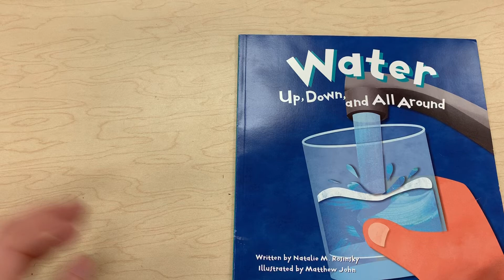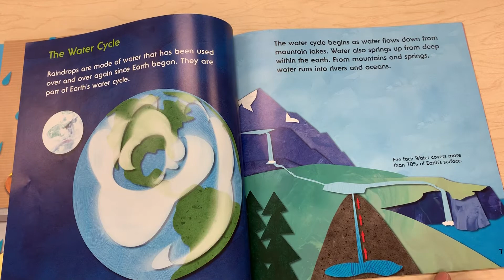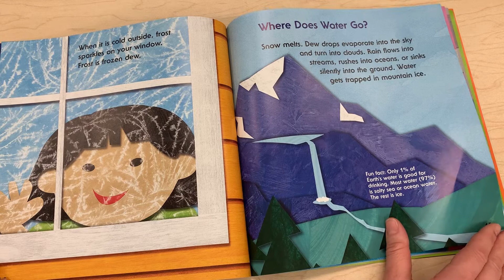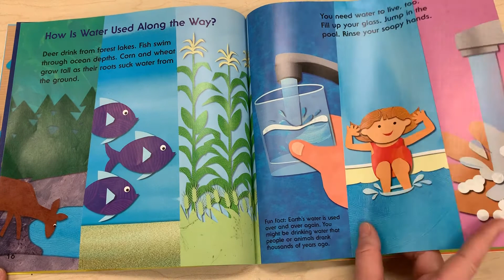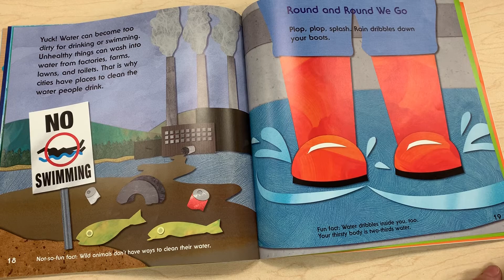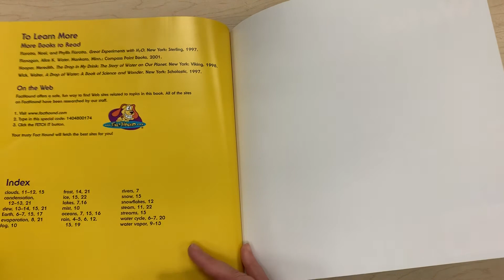Water Up Down and All Around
Introduce young scientists to the basics of the water cycle! Through full-color photos and simple, easy-to-follow text, this nonfiction book introduces emergent readers to the importance of water, explaining evaporation and condensation, dew and frost, and the three states of water.